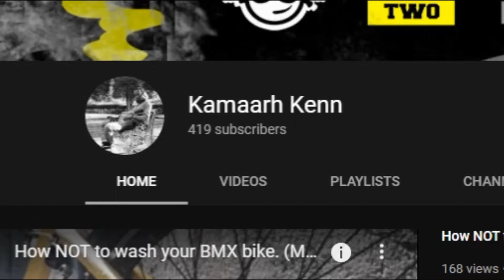How To Service BMX Sealed Bearings. (How To Rebuild Sealed Bearings)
This is a step by step tutorial on how to service/ rebuild sealed bearings.